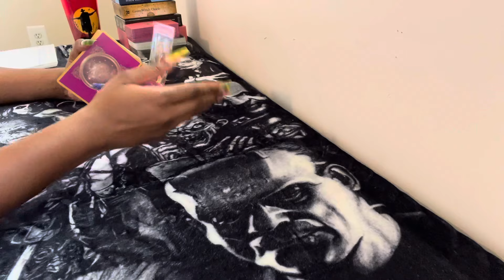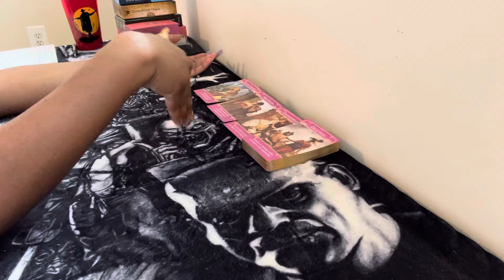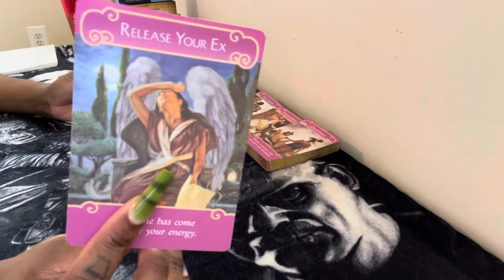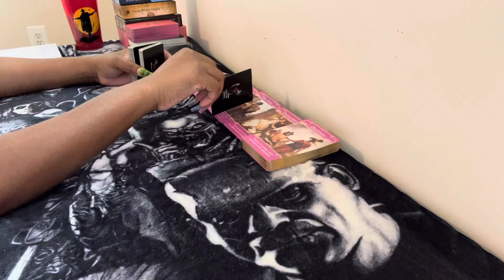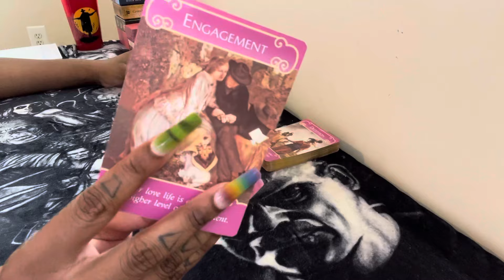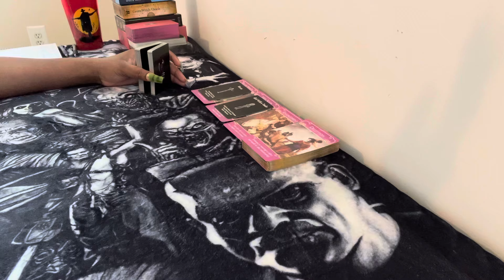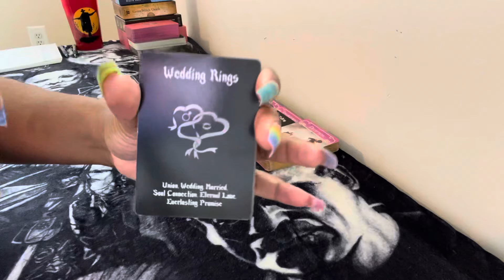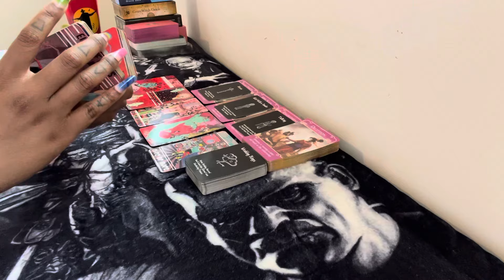CANCER ❤️‍🔥 HOW THEY FEEL ABOUT YOU: WEDDING INVITATION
Cancer this is your psychic tarot reading for January 2024. Watch your Sun, Moon, rising, Venus and North Node signs for more clarity.

$22 FOR 3 QUESTIONS or GENERAL READING

SAME-DAY 🔮 VIDEO RECORDED

All additional questions are $10 EACH

3. OPTIONAL: You are welcome to send a BRIEF message regarding information that you would like me to focus your reading on.